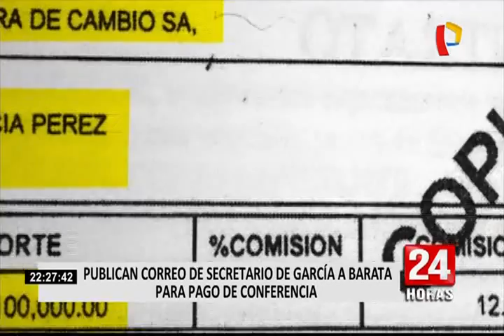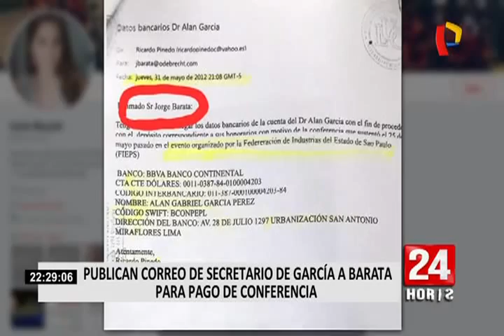Correo confirmaría que Barata contactó con Alan García para conferencia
El escrito que fue enviado en mayo de 2012 por Ricardo Pinedo, secretario de García y detalla a Barata los números de cuenta para que desembolse la fuerte suma de dinero con motivo de la ponencia.